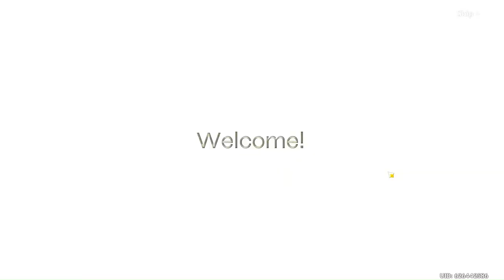Genshin Impact: Alhaitham & Xingqiu Along w/ Nilou Carries!| Nilou Team Comp